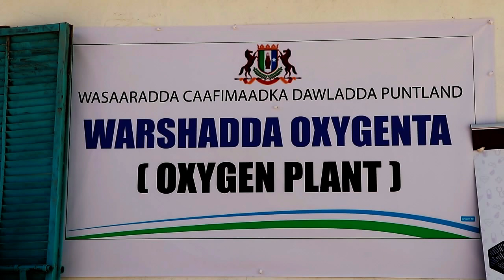Wasiirka Wasaaradda Caafimaadka Dowladda Puntland ayaa Daah furay Warshadda dhalinta Oxygen ta ee de